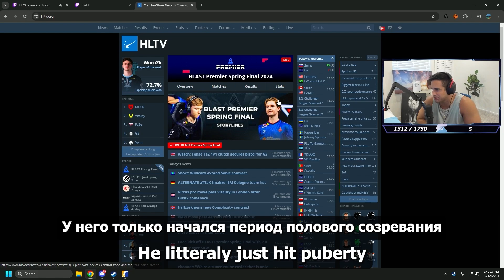FREAKAZOID STOOD UP FOR DONK??